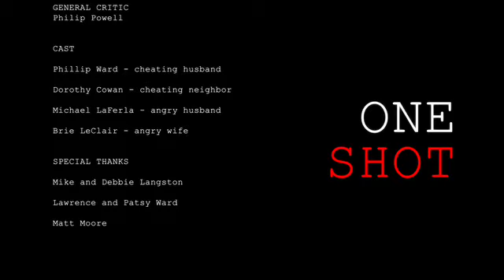One Shot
A single-take short exploring the relationships between next-door neighbors.